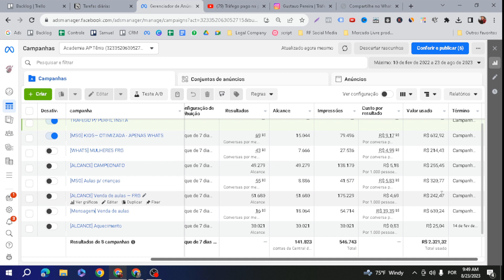Campanha de baixo custo e alto impacto para NEGÓCIO LOCAL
⚠️ Mentoria individual ⚠️

Quer receber suporte personalizado e individual comigo? Entre em contato comigo mesmo no link abaixo e conheça mais sobre minha mentoria.

⚠️ Minha agência⚠️

Quer conhecer minha assessoria digital? Entre em contato no link abaixo, vai ser um prazer te atender

🔴 Precisa de um site profissional?